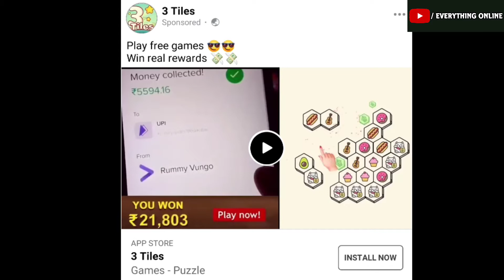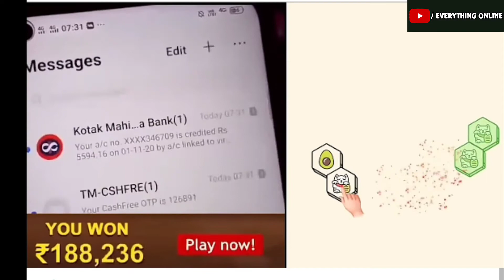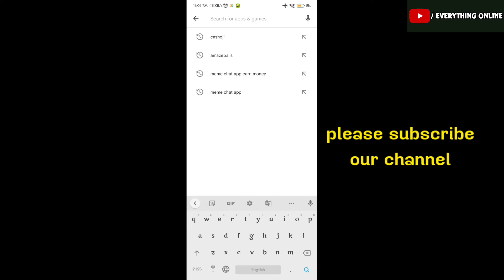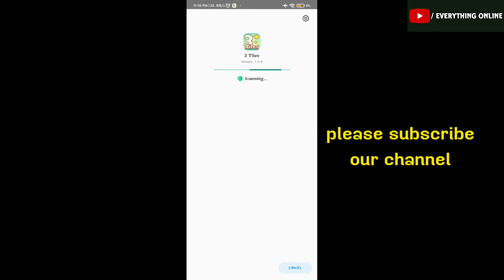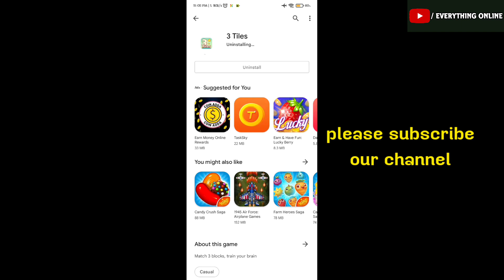5594₹ payment proof | 3 tiles app payment proof | 3 tiles app real or fake ?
5594₹ payment proof | 3 tiles app payment proof | 3 tiles app real or fake ?